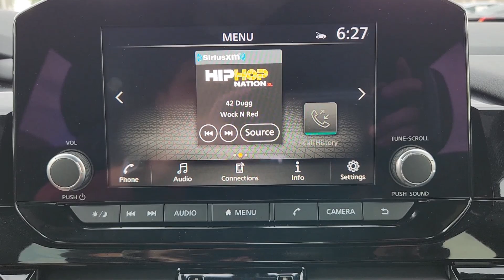2024 Nissan Pathfinder Rock Creek TX Granbury, Fort Worth, Weatherford, Stephenville, Burleson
New 2024 Nissan Pathfinder Rock Creek available at Granbury Nissan located in 4601 E US Hwy 377, Granbury, TX, 76049. Servicing the Granbury, Fort Worth, Weatherford, Stephenville, Burleson area.

Take a moment to check out the  2024  Nissan Pathfinder. This versatile, 3-row Pathfinder delivers muscular capability and quiet comfort. Epic family road trips, towing, carpooling, and weekend drives are peaceful and relaxing in this can-do SUV. These are just some of the great options this vehicle comes with: Apple Carplay®/Android Auto®, Keyless Entry, Satellite Radio, Heated Mirrors, Fog Lamps, 3rd Row Seat, Rear A/C, Power Driver Seat, Alarm, Dual Zone A/C. Capability intersects with comfort in this well-equipped Pathfinder. See for yourself when you take it out for a test drive. Our professional staff looks forward to giving you excellent service!